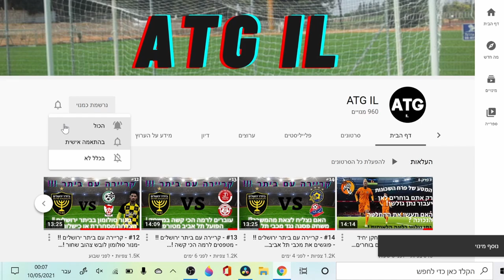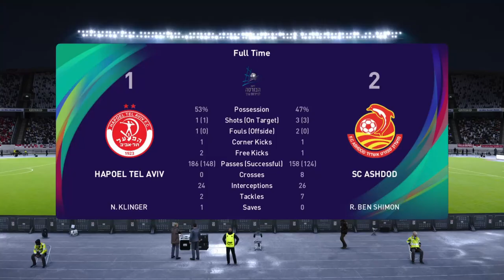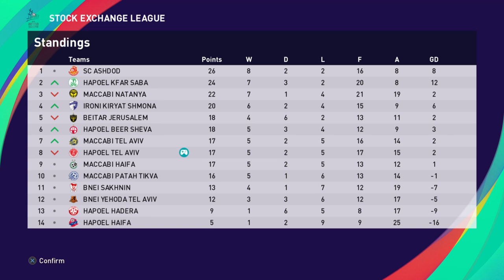פרק 14 - נתן גולשן בליגת העל ! - פציעה לפני חלון העברות ! האם נעזוב את הפועל ?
תירשמו לערוץ ותפיצו לחברים שלכם , זה הכוח שלי על מנת להוציא סרטונים ולהמשיך את הסדרה .

-ATG IL-

גרסה תיקון לליגת העל הישראלית 21 גרסה פרימיום עבור PES21 PS4 / PS5 על ידי צוות האתר PES-ISRAEL  קרדיט ליוצרי הצוות :
.A.N-
.IPK 2020-
Elay Amar
לרכישה ולהורדה עבור גרסה תיקון לליגת העל הישראלית 2021 גרסה 2.0 PES21 PS4 / PS5 IL
צוות PES-ISRAEL מציעים התקנות אישיות של התוספות של הליגה הישראלית 21 עבור משתמשים שלא מצלחים להתקין או לא מבינים בהתקנות של התוספות או מכול סיבה אחרת, כל הפרטים לשרות החדש נמצא בקישור
בברכה PES  - ISRAEL